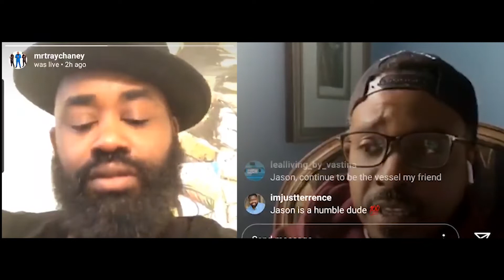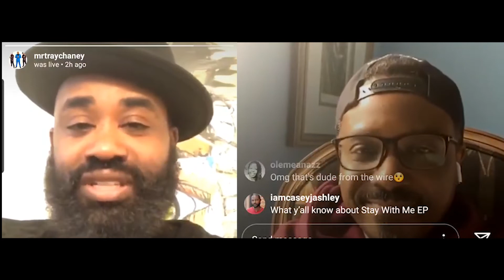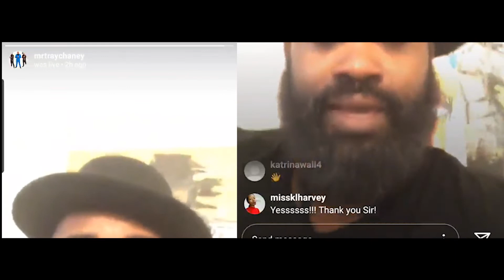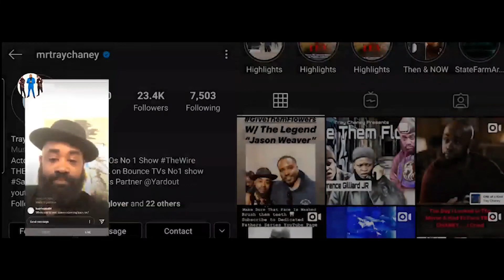Tray Chaney - Give Them Flowers Interview Series - Jason Weaver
Tray Chaney Continues his Interview series where he shows love and appreciation for his peers in the industry.

This episode Tray speaks with Jason Weaver who played in countless roles including young Michael Jackson in The Jackson 5 an American Dream mini series, he was in ATL, Smart Guy and many many more.